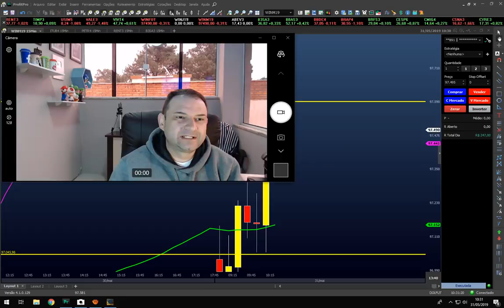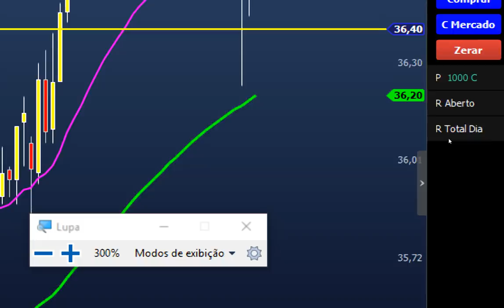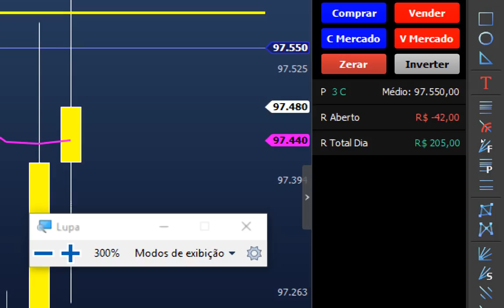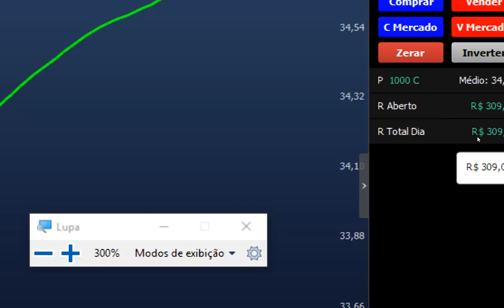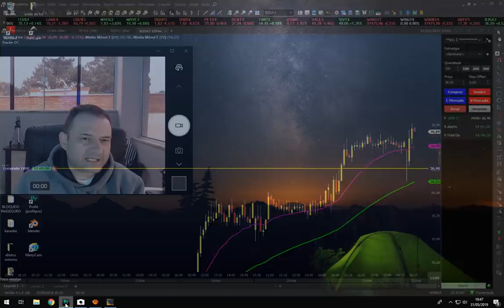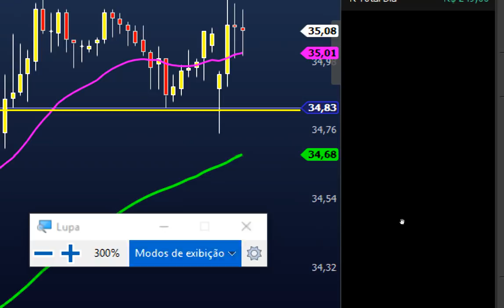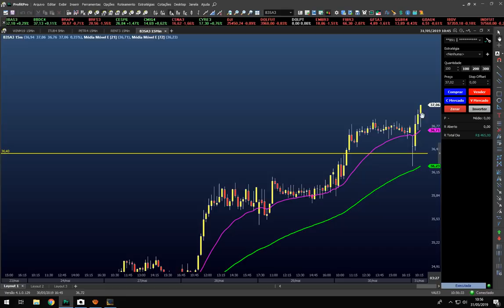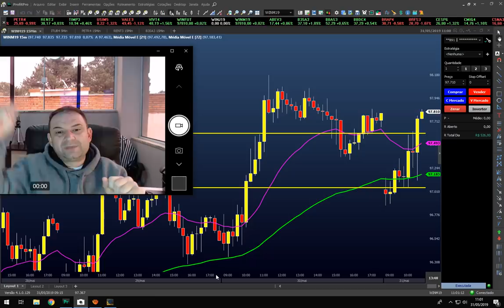R$ 1600,00 Reais (Em 1 hora)